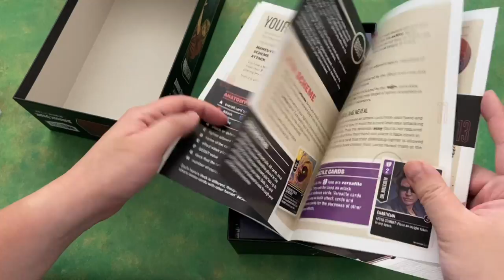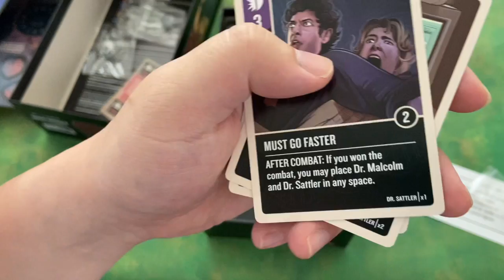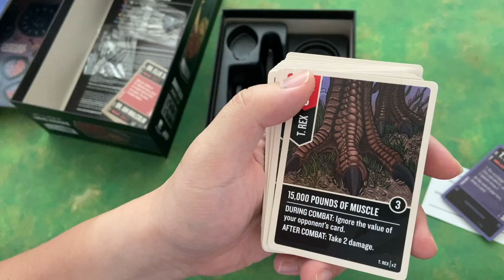Unmatched: Jurassic Park - Dr. Sattler vs. T. Rex｜百無聊賴又開箱｜ 邪之推手